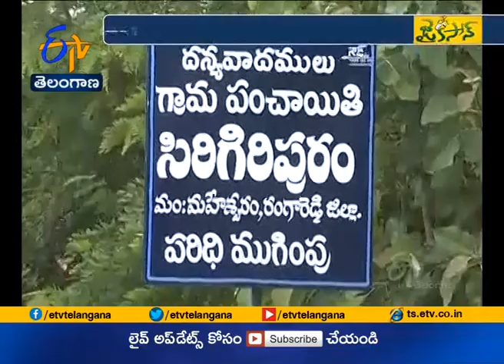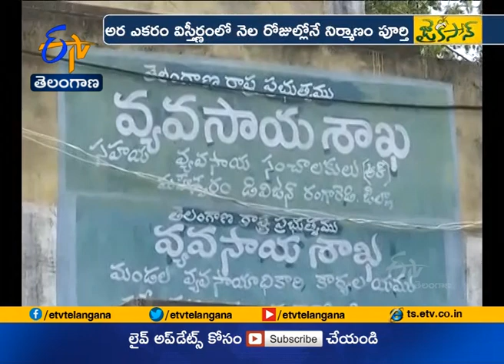రంగారెడ్డి జిల్లా సిరిగిరిపురంలో పూర్తైన తొలి రైతు వేదిక | Jaikisan TS | 5th Aug 20'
రాష్ట్రంలో ప్రతిష్టాత్మకంగా చేపట్టిన రైతు వేదికల నిర్మాణంపై ప్రభుత్వం ప్రత్యేక దృష్టి సారించింది. దసరానాటికి రైతు వేదికలు పూర్తి కావాలని CM కేసీఆర్ ఆదేశాలు జారీచేసిన నేపథ్యంలో. అన్ని జిల్లాల్లో పనులు ఊపందుకున్నాయి. రంగారెడ్డి జిల్లాలో తొలి "రైతు వేదిక" నిర్మాణం పూర్తైంది. వినూత్నంగా గ్యాల్ వాల్యూం స్టీల్ తో దీనిని నిర్మించారు.